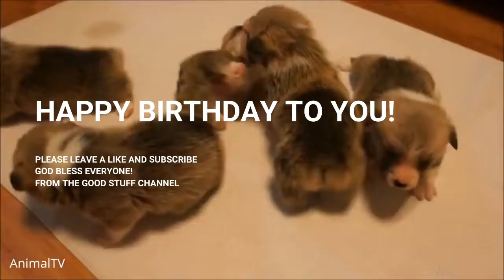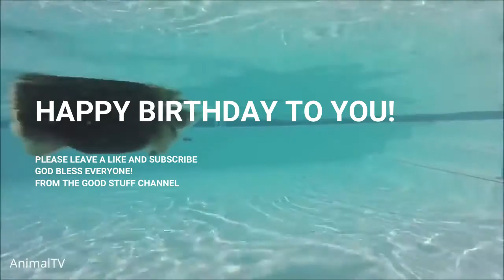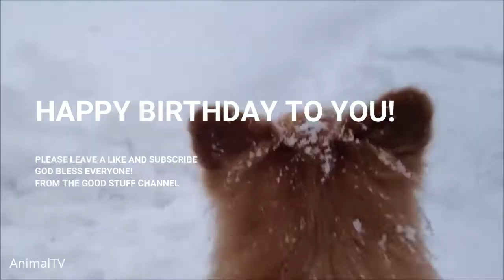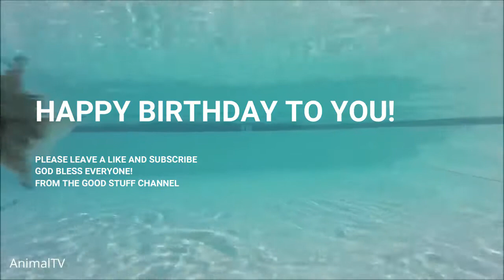Happy Birthday Songs Classic and For Kids 30 mins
A father's love gives so many things, and its absence destroys so many other things. God, in my opinion, provides us with the best illustration of a father's love. His love is unselfish, altruistic, patient, kind, humble, honest, forgiving, and faithful. It never changes and is consistent.

Children desire to please their fathers, and a supportive father encourages personal development and strength. According to studies, dads' affection and support have a significant impact on their children's cognitive and social development.

Additionally, it fosters a sense of general wellbeing and self-assurance. A parent has a great deal of control over whether or not to show his children such unwavering affection. If we want to make a difference in our kids' lives and help them become resilient, self-assured adults, we must unconditionally love them.